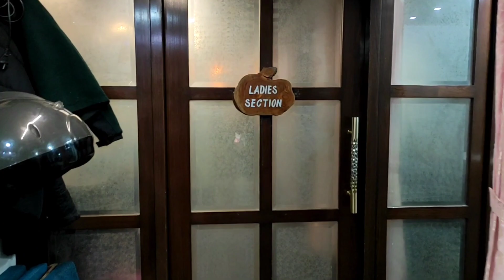TODAY NAINITAL DAILY VLOGS TRIP TO HALDWANI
In today's vlog I went to the best hair dresser in Nainital for the hair cut. And I travelled to Haldwani to attend a marriage of my nephew.